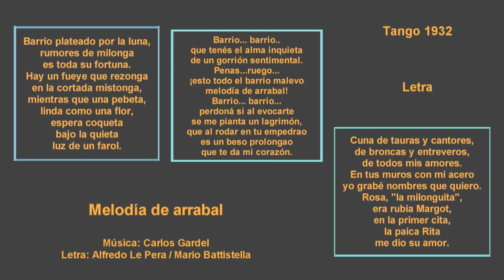Melodía de arrabal - Hector Maure